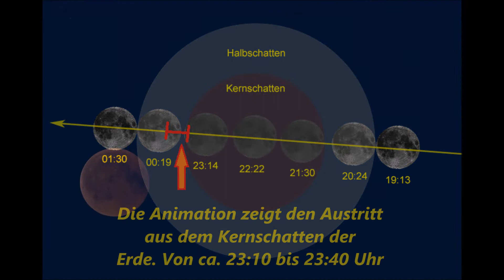Mond verlässt Kernschatten der Erde 27.07.2018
Die Mondfinsternis vom 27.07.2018...diese kurze Zeitraffer zeigt wie der Mond den Kernschatten der Erde wieder verlässt.